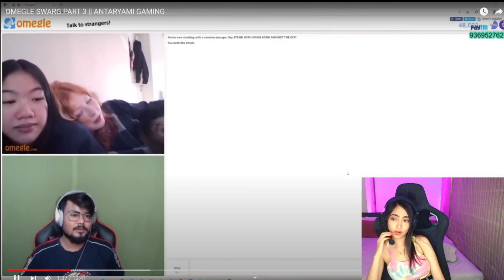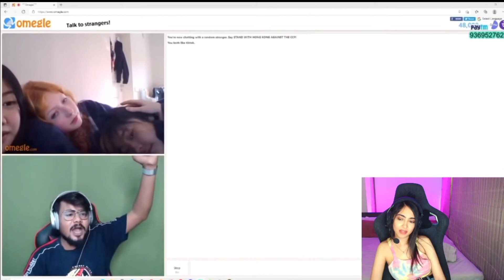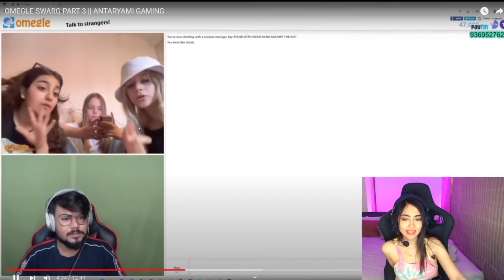Kaash Reaction on Antaryami Gaming Omegle Video 😂 | IGC REACTION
Credit

Kaash Play - Loco
Antaryami Gaming - YouTube

kaash reaction,
Kaash Play
kaash live
kaash react
kash reaction
kash play
kash gaming
igc news
kaash live
kaash Reactions
Omegle reaction
girl reaction on Omegle
react on Omegle video
reaction on Indian Omegle
indian Omegle video
reaction on antaryami Omegle
reaction on antaryami Omegle video